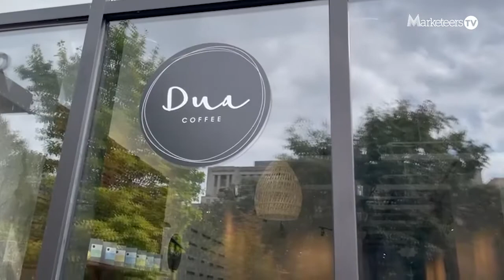HK Talk - Dua Coffee, Kopi Kebanggaan Indonesia di Wahington DC